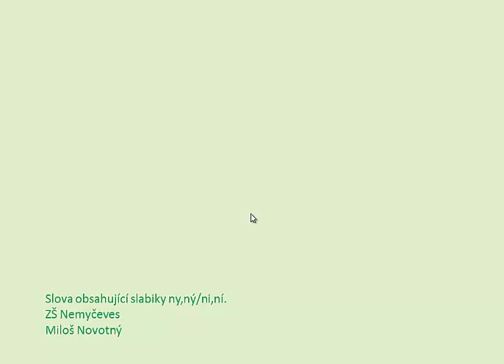Malá písmena_slova (15)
Procvičování čtení slov se slabikami ny,ný/ni,ní